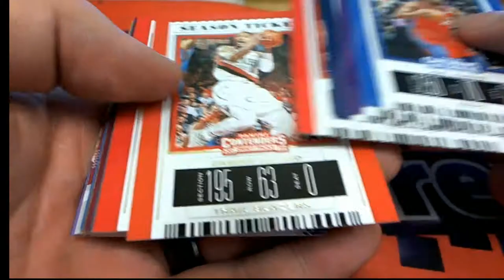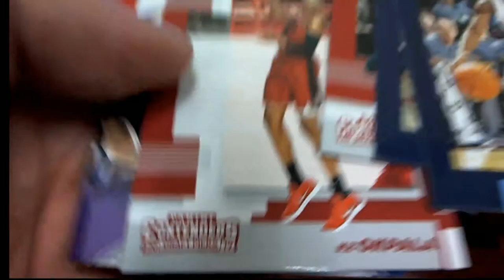2018 Panini Contenders Draft Pick Basketball For Will C